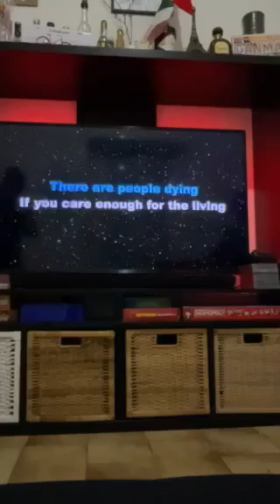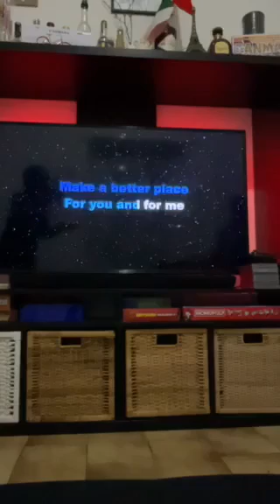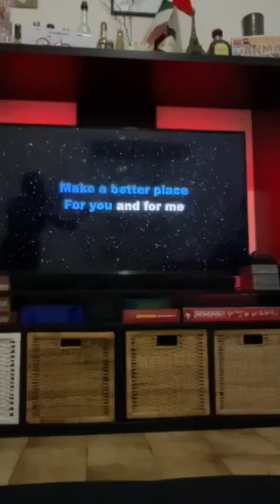Heal the world Mother & Son tandem